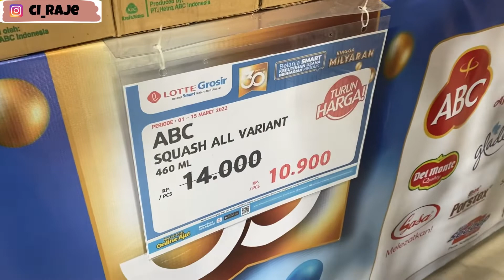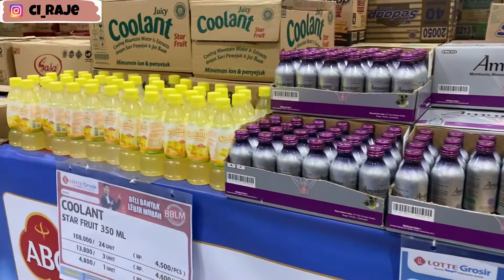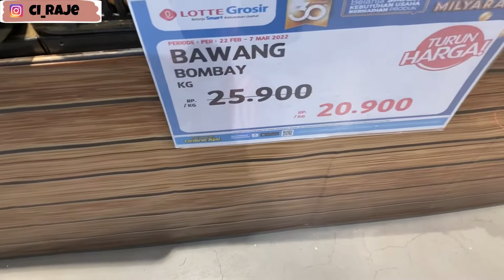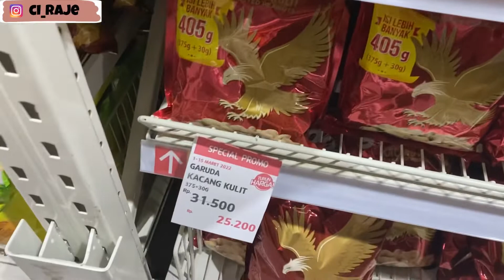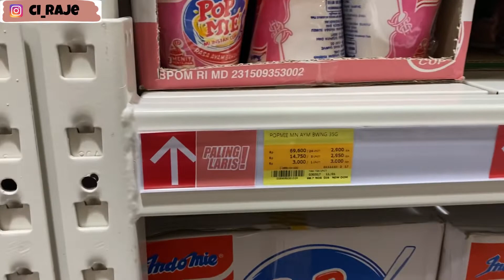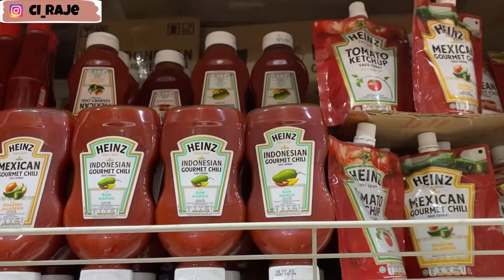BELANJA BULANAN MARET HEMAT || GROCERY SHOOPING INDONESIA || INFO HARGA DI LOTTE GROSIR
Hai teman teman online aku...

share ke seluruh social media yang kalian punya ya biar aku makin semangat untuk upload vidio vidio terbaru lainnya😊
Selamat menonton😘